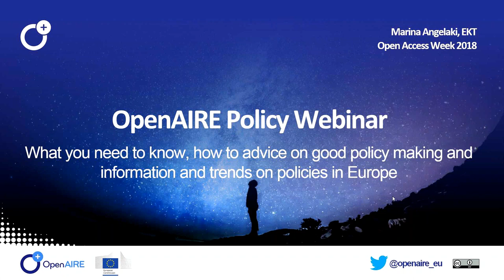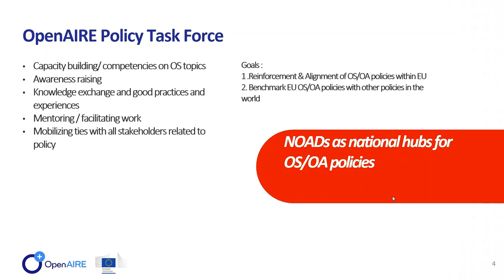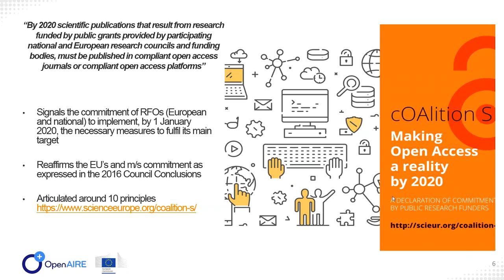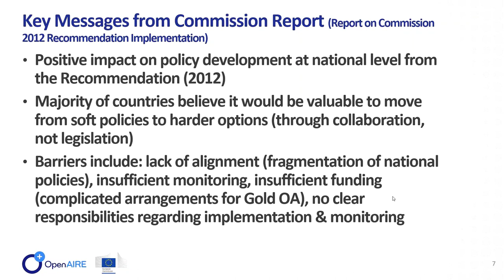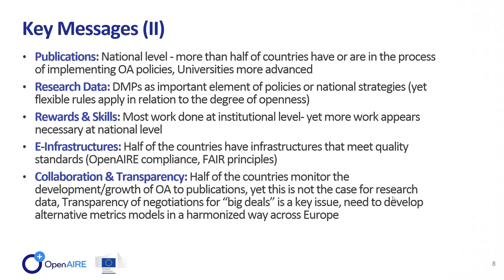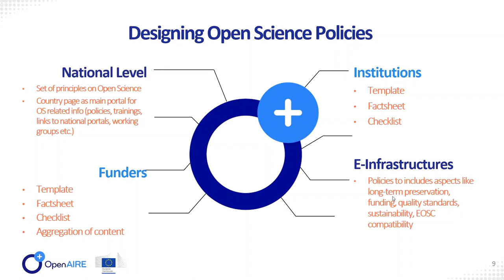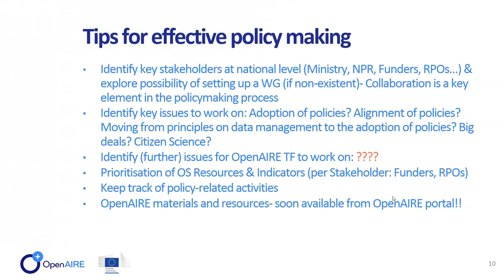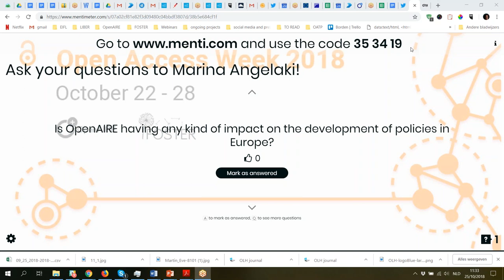Webinar and Q&A OpenAIRE Policy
what you need to know, how to advise on good policy making, and information/trends on policies in Europe with Marina Angelaki
Open Access Week 2018